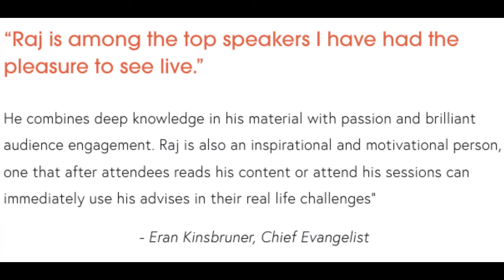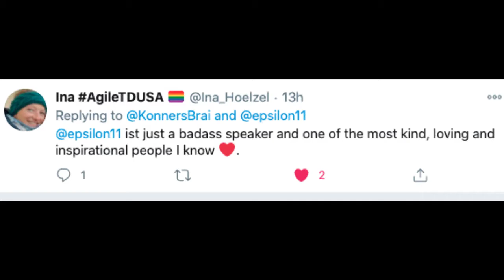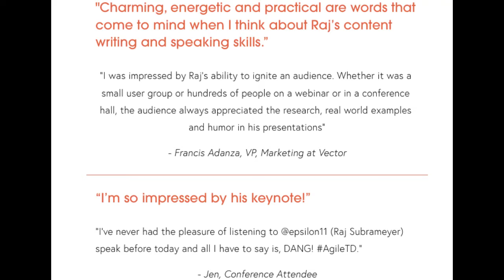Speaker Reel - Raj Subrameyer - TEDx & International Keynote Speaker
My mindset for giving great talks is simple. I consider it as writing, directing, and producing a movie. It is an experience filled with great storytelling, drama, humor, and captivating the audience. I prepare for all my talks as if I am giving a TED talk.

If you want an experienced speaker, who knows what it takes to move any audience, I am YOUR GUY.